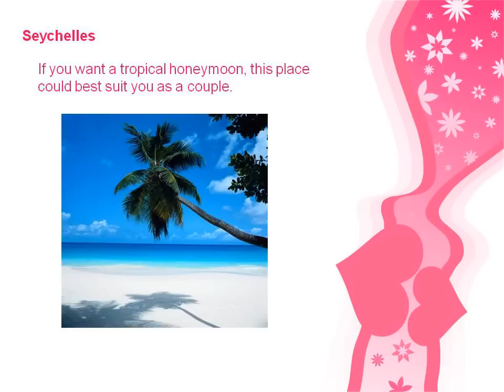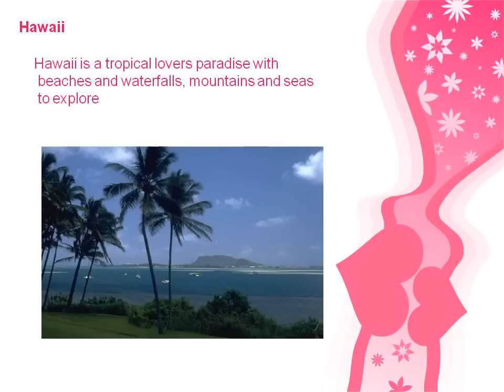top honeymoon destinations | 10 | ten | honeymoon places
Find out more about some of these top honeymoon destinations at the link above.

Every couple is excited for their upcoming honeymoon. And so they should choose a honeymoon destination that will suit their tastes and preference. Here is the list of top ten honeymoon destinations:

1. Bora Bora
If you want to add a captivating aura for your honeymoon, a Bora Bora vacation is the top-most choice.
You can enjoy the crystalline seas and powdery beaches of this beautiful place. Spend quiet evenings together along the beach coast as you watch the moon and stars above. A couple nice places to visit would be the Bora Bora Le Meridien or the Bora Bora Bora Pearl Resort.

2. Mauritius
This magical place with the Mauritius weather,landed on the second place as a top honeymoon destination. Holiday Mauritius, in case you are going during the holidays, is also very popular. This place will truly enchant you and you're sure to get personal attention. Set on a turquoise sea, the island is considered an oasis of tranquility and peace.

3. Barbados
This is an island in the Caribbean that allures many honeymooners with their white beaches, quixotic atmosphere, and turquoise seas. The island boasts of its sophisticated and charming sandy shores that are alive with so many possibilities, so You will find much to do, such as a, Barbados shore excursion. You can enjoy the Barbados activity and picture taking. You're sure to wake up in a paradise, together with the tropic's rhythm.

4. Maldives

If you want to visit an impressive place that is secluded and calm, and is most ideal for honeymooners, this is the perfect love spot for you. Enjoy a Maldives honeymoon with the island sun and Other places like, some of the island Maldives royal, island Maldives Sun, where The Little Mermaid Dive Center is located, for instance, on Sun Island, Maldives. This is located 100 km from Male International Airport, on the uninhabited island Nalaguraidhoo.

5. Aruba
This place is also called the lover's paradise. The couple can enjoy their stay in this romantic place and receive champagne upon arrival. They will also receive a gift, as a souvenir that they've been to Aruba. These days, they also offer a promotional 'free night' on a return visit. If you are looking into an Aruba vacation package, they offer cruises to Aruba, there are beautiful locations such places as Palm Beach, and Aruba fishing, Aruba deepsea fishing, even an, Aruba wedding, if you like.

6. France
You can also find mountain slopes, beaches, cathedrals, monuments, and museums in France that caters to honeymooners. There are some great vacation packages for those seeking honeymoons in France, especially as it is considered a 'short break' to France. Another cool idea would be to go camping France, or make it a camping holiday in France, as it is your honeymoon.

7. Thailand
In this country, you can find sun-kissed waters and seas. Become one of the Thailand woman, or a Thailand man, or Thailand nude if only for a few days with your loved one. They also boast of their exquisite Thai cuisine and attracts many newly weds. Be Thailand sexy with a full moon party. Just watch out for tsunamis in this gorgeous country of Thailand, in the event that you fall into a deep, delicious sleep with your partner after all that fun and sex on the beach! Just playing.

8. Singapore

You can find a lot of botanic gardens and natural environment in this country, and you're sure to have an unforgettable honeymoon. For a great Singapore singapore vacation, Tiger Airway Singapore offers some affordable packages and airfare to those wishing to enbark on Singapore travell.

9. Seychelles

If you want a tropical honeymoon, this place could best suit you as a couple. They offer powdery, Seychelles beaches, and islands meant for lovers; it's a great place to experience romance like the waves that caress the shores at midnight. A seychelles honeymoon may be just the thing for you.

10. Italy

Many honeymoon couples are attracted to this beautiful country. You can find painters, paramours, poets, and potentates in this boot-shaped country. Its light, sumptuous, and dreamy landscapes are meant for romance. You can visit, como Italy lake, hotel in Italy venice, Italy Sorento,italy little maggianos, a fine restaurant known for their incredible cuisine, plus much more.

So there you have it, the top ten (10) honeymoon destination(s) top, preferred by many couples.

Top 10 Honeymoon Destinations Esther M
Esther is a wife, mother and small business owner who lives in WA state with her family. She enjoys family life, writing, and Internet marketing, among other things. For more helpful Tips & Books on: Romantic travels, Weddings, and Honeymoon destinations, please